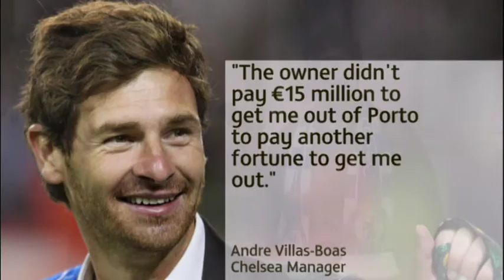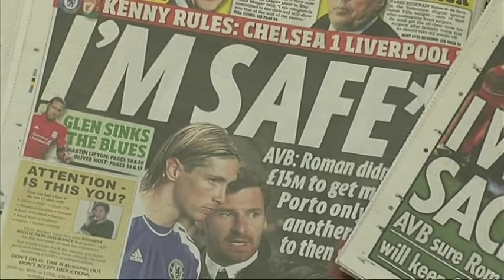David Chidgey London Tonight interview 20/11/2011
Chelsea FanCast's David Chidgey is interviewed by London Tonight on the defeat to Liverpool, AVB's future and Roman Abramovich's trigger finger!